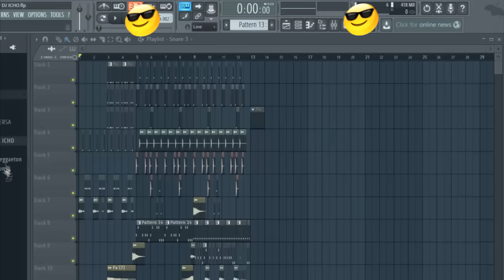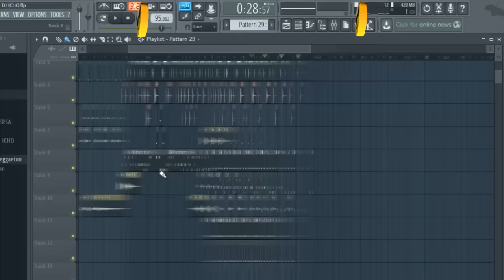WHATSAPP REMIX ?? DJ ICHO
Recuerda que si quieres hacerme alguna pregunta o tienes dudas de algo.. PREGUNTASADJICHO y tu pregunta saldrá en un video y la respondere :) al igual que si quieres hacerme un reto :S RETOSADJICHO y tus lindos retos saldrán en un video igual jjaajja :)

SALUDOS REMIXIADOS :)